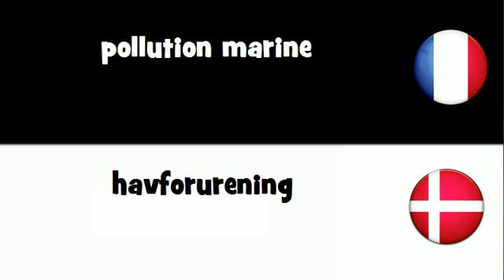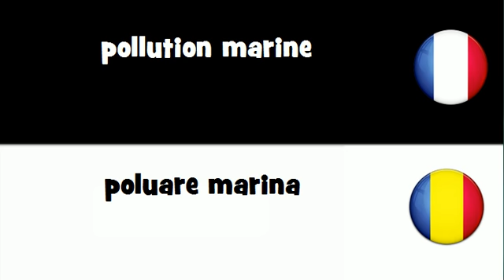Dites le en 20 langues # pollution marine